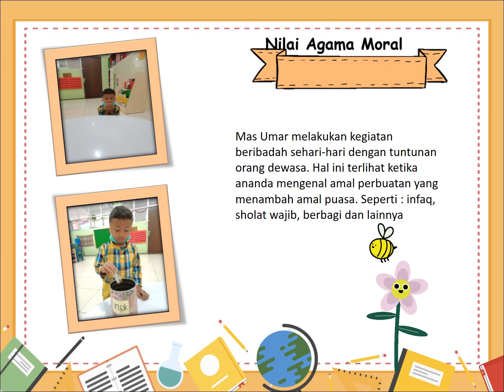NUFI Digital Portofolio Umar (Rosella)